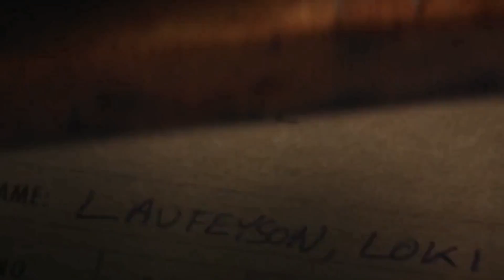Kang the conqueror is not the real Villain explained in Malayalam